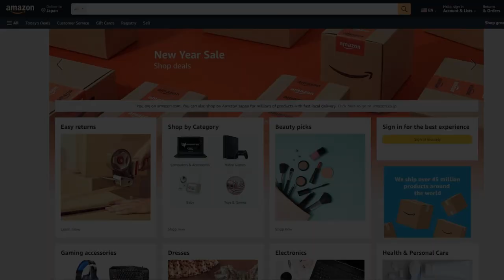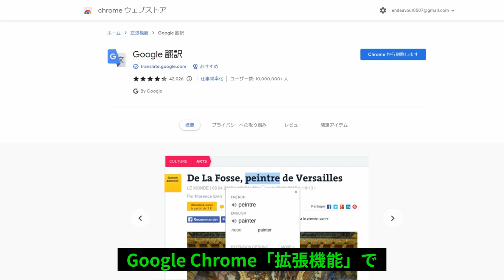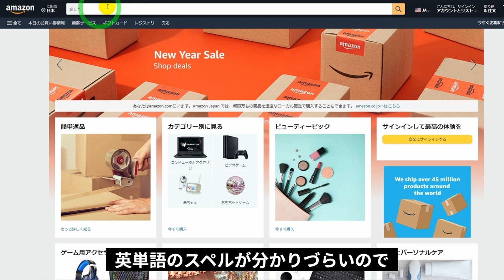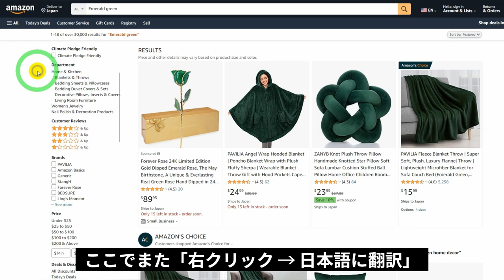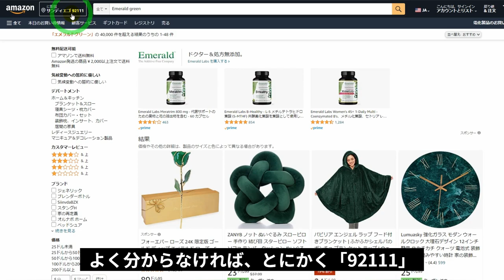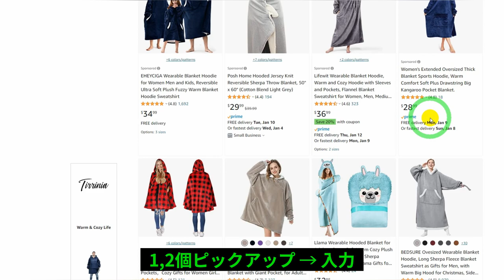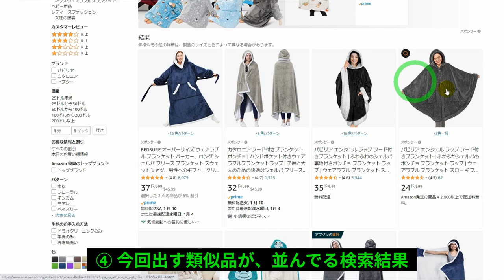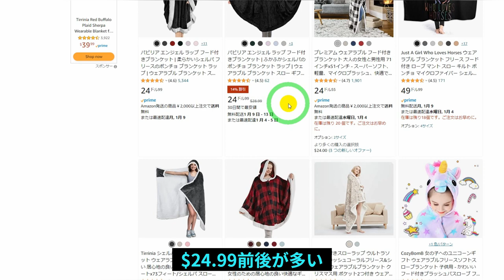【中編】商品リサーチ実演編！米国アマゾン物販、英語が苦手でもセラーとして販売できる？【中国→アメリカ】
関連ブログ

■ 動画の内容をブログでも！